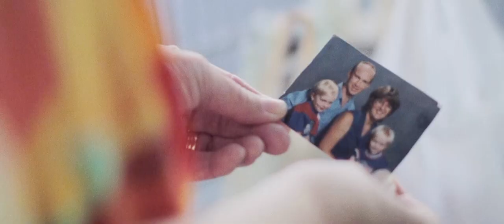ELECTRONIC: Indian Summer - Shiner (Official video) [Sweat It Out!]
Vocal electronic pop